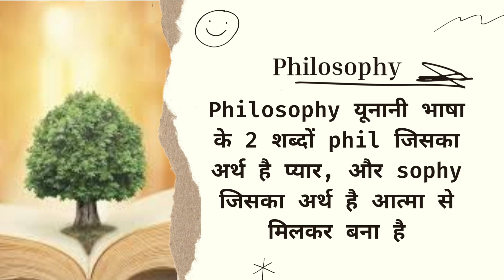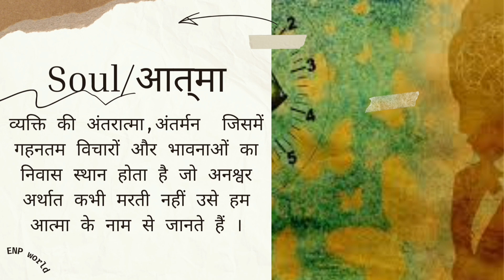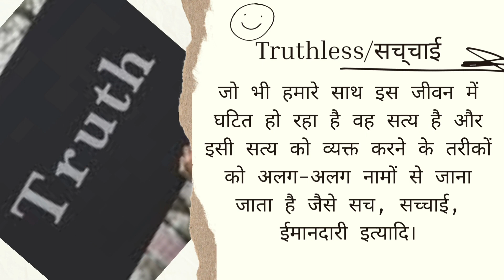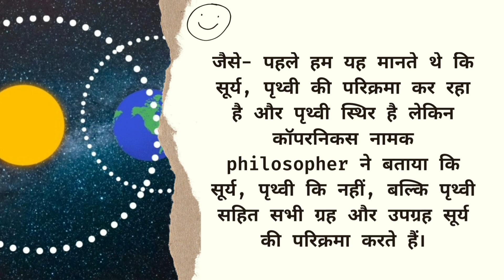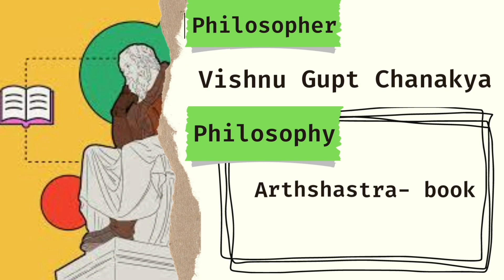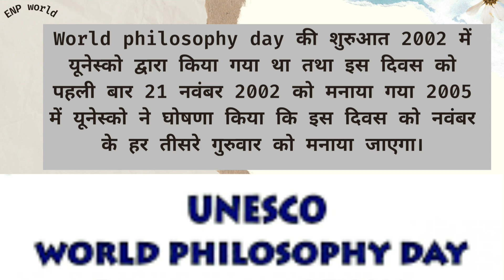Philosophy : All About Philosophy | ENP world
philosophy full detail video
all about philosophy
Alia about philosophy in Hindi
world philosophy day
world philosophy day Saturday
world philosophy day 17th November 2022
Vishva Darshan Divas
Vishva Darshan Divas 2022
Vishva Darshan Divas 17 November 2022
all about Vishva Darshan Divas

your queries -